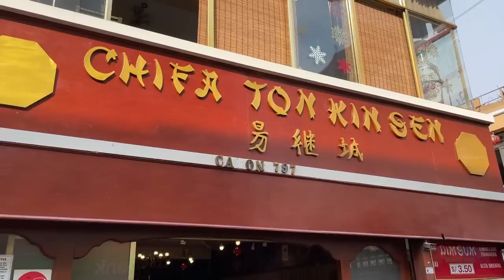Llegamos a Lima ¿la capital más linda de América? 👉 Así nos fue 🌎 Perú en motorhome - Ep. 10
Finalmente llegamos a LIMA, la capital de PERU. Te mostramos nuestro paso por MIRAFLORES, BARRANCO y por el CENTRO HISTORICO de la ciudad.